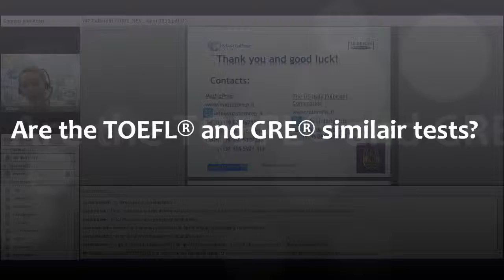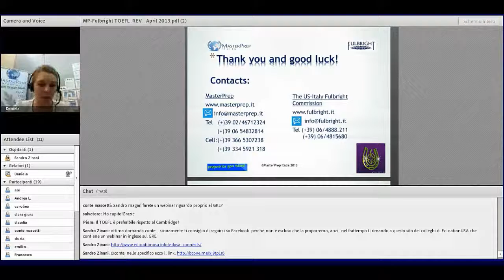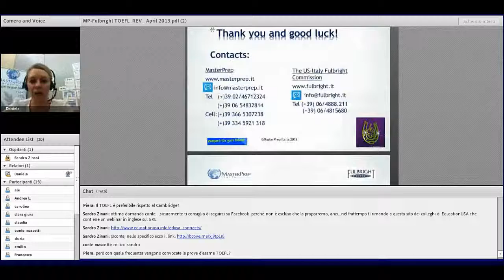TOEFL: MasterPrep - Fulbright Commission Webinar Part 3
Detailed description of the TOEFL test, its structure, focus on the four English language skills: speaking, listening, reading and writing